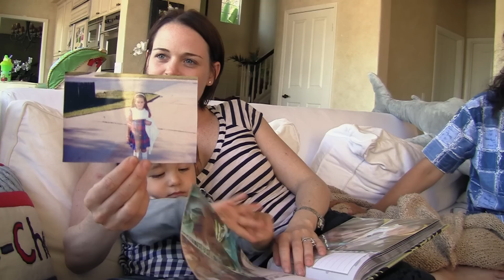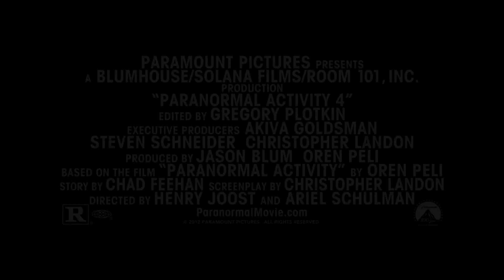PARANORMAL ACTIVITY RECAP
All the activity has led to this. It's closer than you think.